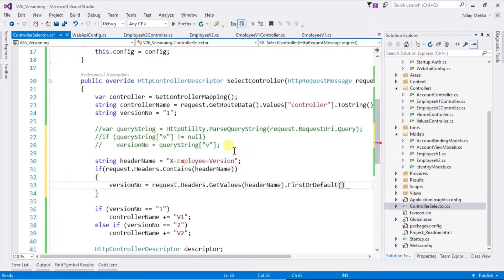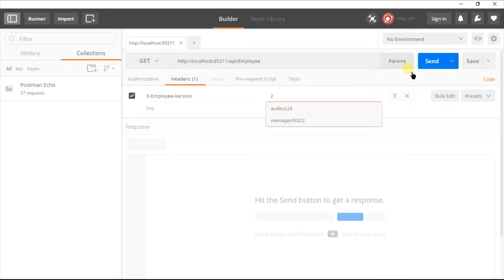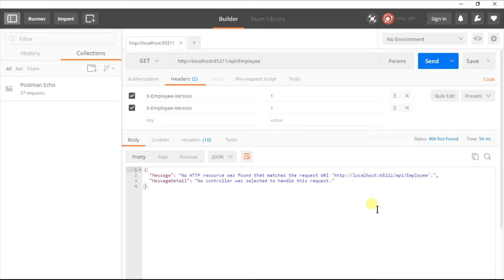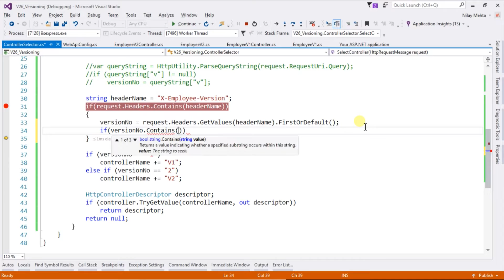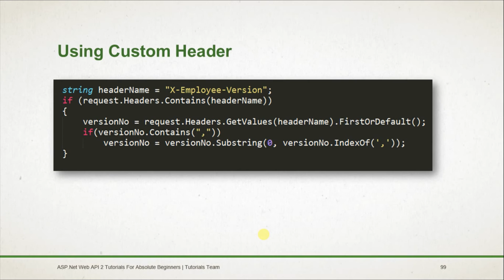Versioning using Custom Headers | ASP.Net Web API 2 Tutorials | Part - 28 | Tutorials Team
Implement Versioning using Custom Headers in ASP.Net web API 2
ASP.Net Web API Tutorials | Tutorials Team